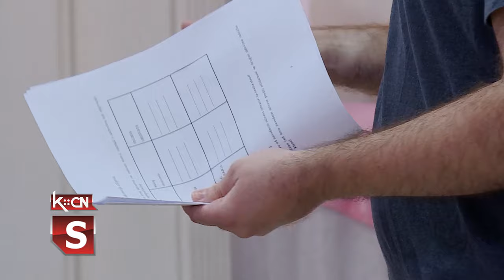Sindikalna borba radnika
U Šidu je održan seminar pod nazivom „Kako do bortbenog sindikata”, a u organizaciji Veća Saveza samostalnih sindikata Srbije za grad Sremsku Mitrovicu i opštinu Šid Predavači na seminaru bili su iz orhanizacije „Radnički glas”, a po prvi i put su bili prisutni i predstavnici lokalne samouprave i poslodavaca.